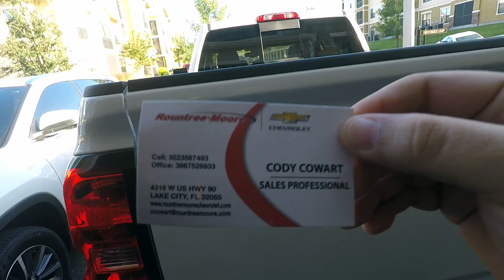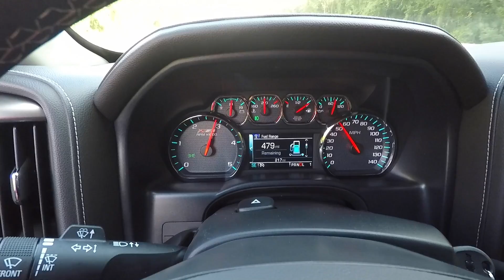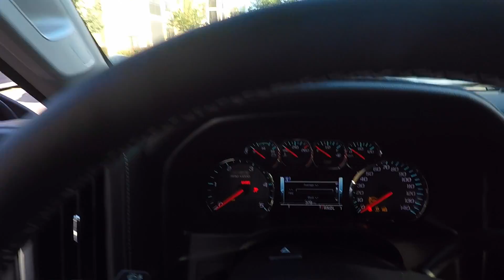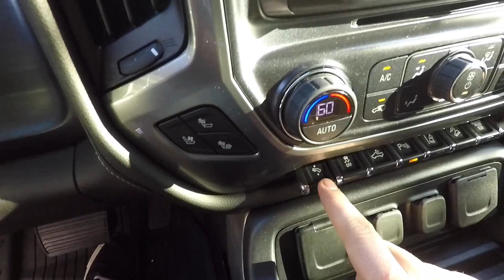Supra's New Friend. My 2019 Silverado Z71 Duramax!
Picked up a new tow rig...